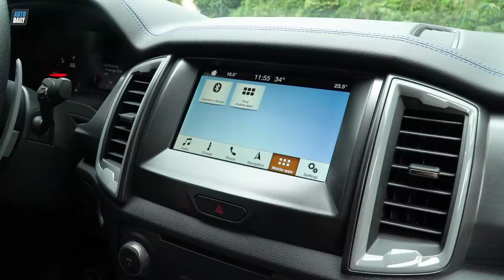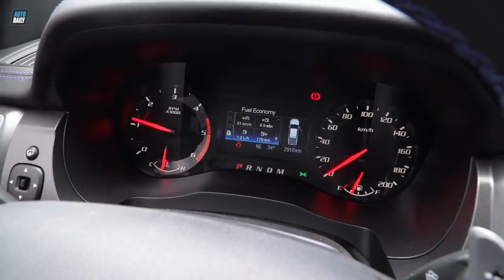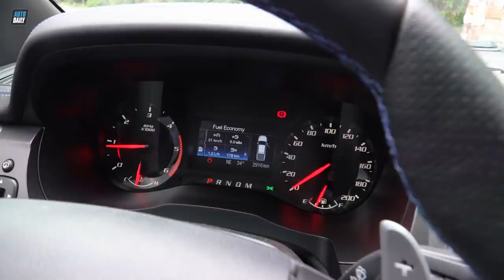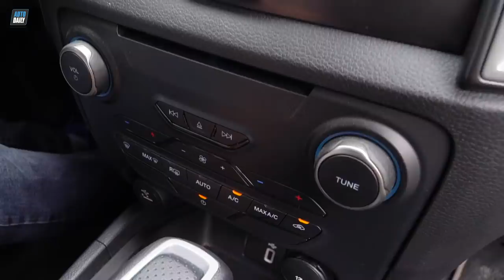Đánh giá xe Ford Ranger Raptor: Checkin khách sạn 5 sao cũng được, ngủ rừng cũng okie (P1)